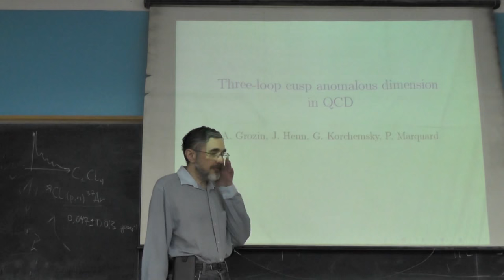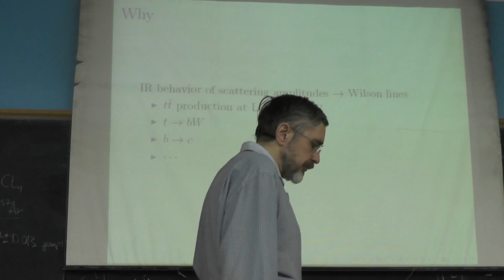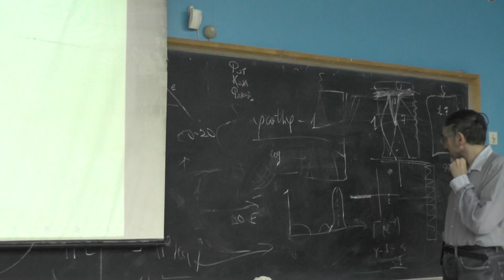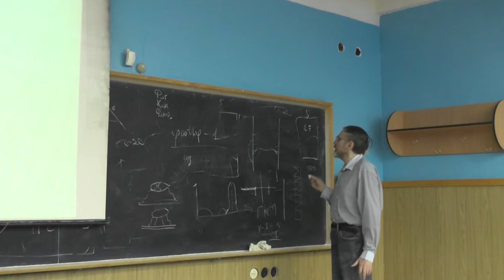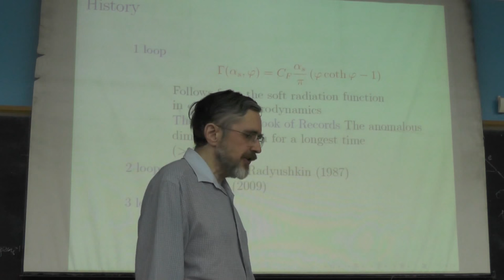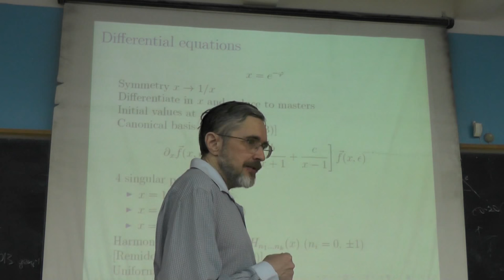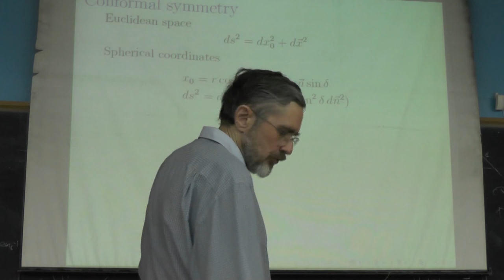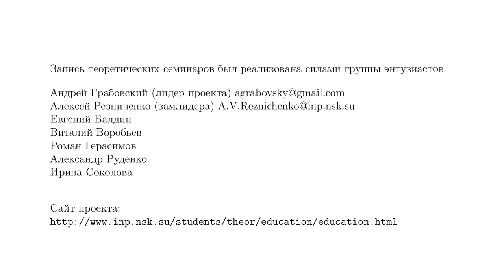Трёхпетлевая аномальная размерность излома Вильсоновской линии (12.03.2015)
д.ф.-м.н. А.Г. Грозин (ИЯФ СО РАН)